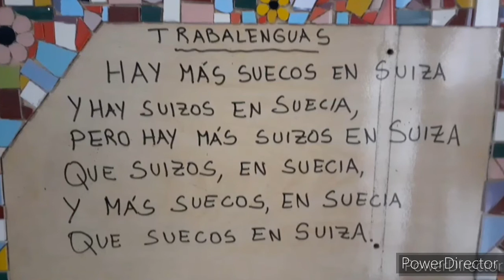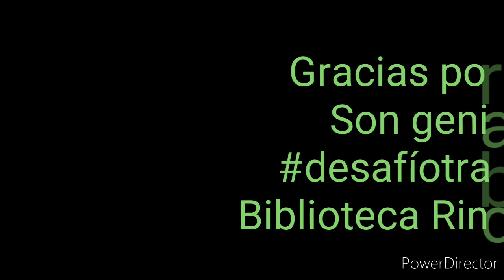A jugar con trabalenguas!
Las seños de 6° grado se sumaron al desafío del trabalenguas y los chicos también jugaron a destrabar la lengua!
Gracias por jugar en la biblio virtual!